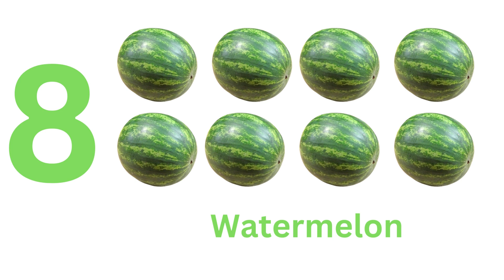Learn Counting for Kids | 123 | Rhymes | Number Names | Numbers | 1234 | Colors